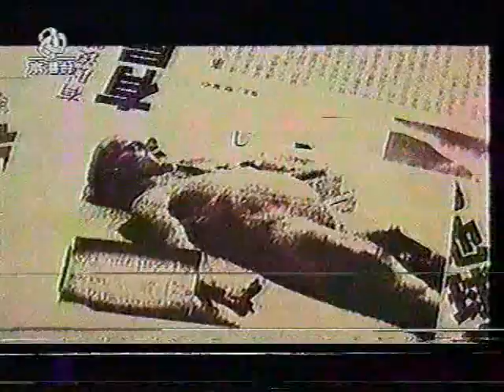1995年8月本港台的解剖外星人预告片段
1995年8月本港台的解剖外星人预告片段